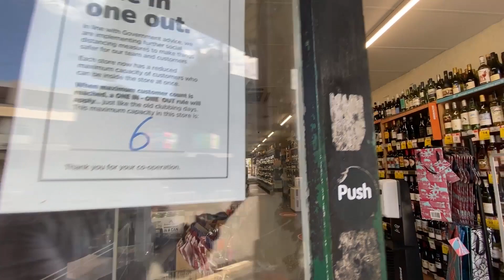For Sale - 223 Victoria Road, Drummoyne NSW 2047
Strategic Investment - Land Bank

Outstanding two-level building with retail showroom and office uses

The property features: an open layout, epoxy floors, fully air conditioned, walk-in cool room, security camera system, kitchenette and toilet

Wide glass frontage, big signage and excellent exposure on Victoria Road main business district

Off-street parking and loading bay

Direct access to council parking area for 65 cars approximately

Leased to BWS liquor store chain on a 3 + 3 + 3 year lease

Shop approximately 200sqm

B4 Mixed Use Zoning with future re-development potential (STCA)

Positioned next door to McDonalds, IGA Supermarket, F45 Gym, Destro’s Pharmacy, Oxford Hotel, restaurants, medical centres and local businesses

Located close to Victoria Road and Lyons Road intersection with close proximity to main traffic routes and Sydney City

Bus stops at doorstep, walking distance to council parking and Drummoyne ferry transit

Additional Footage:
- SYDNEY FERRY Ride From Circular Quay To Manly SYDNEY AUSTRALIA | Beautiful SYDNEY HARBOUR VIEW (More Locations)